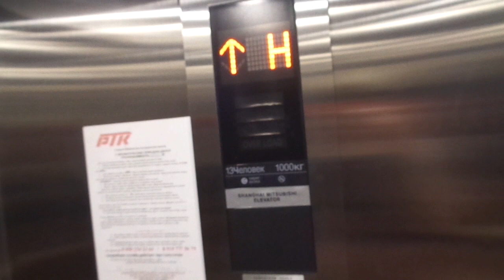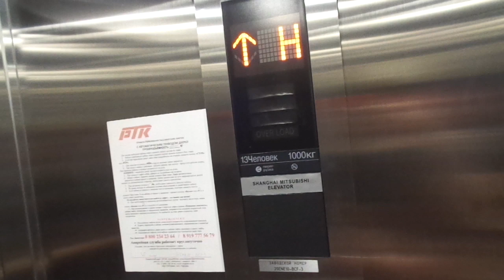R: BRAND NEW Shanghai Mitsubishi MRL Tr. El. at Forest Town Commuter Train Station in Osorgino, RUS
Future D4 station.

Basic but nice one. I had a retake with the pepper spray so karen who did not do her job won't come to me and get instant karma. The street elevator that I filmed while karen rudely harassing me wasn't working GRRRRRRR.

Reconstruction has been completed on 31st January 2023.

---Tracks 3 & 4 elevator---
Brand: Shanghai Mitsubishi
Type: MRL Traction
Capacity: 1000kg / 13 Persons
Model: Elenessa
Fixtures: ?
Serial: ?